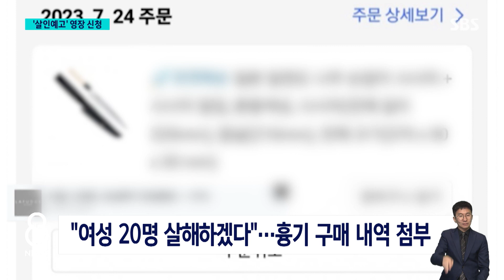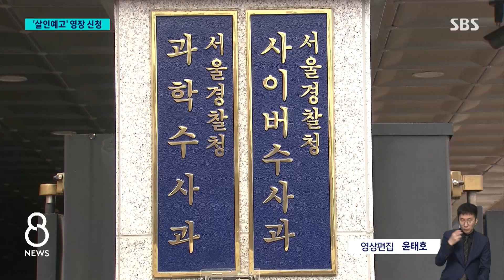"신림역 성폭행 후 살인" 올라왔다 사라진 살인 예고 글 / SBS 8뉴스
〈앵커〉

이 사건 이후 한 20대 남성이 자신도 신림역에서 여성을 상대로 범행을 저지르겠다는 글을 인터넷에 올렸다가 경찰에 자수했습니다. 경찰은 그 남성에 대해서 구속영장을 신청하고 이와  비슷한 내용의 글을 올린 사람들을 추적하고 있습니다.

김형래 기자가 취재했습니다.

〈기자〉

지난 24일 오후 2시쯤 인터넷 커뮤니티 '디시인사이드'의 남자 연예인 갤러리에 올라온 게시물입니다.

"수요일에 서울 신림역에서 여성 스무 명을 살해하겠다"며 살인을 예고하고 흉기를 산 내역까지 촬영해 올렸습니다.

글을 본 누리꾼들의 신고로 경찰이 수사에 착수하자, 작성자인 20대 남성 A 씨는 어제(25일) 새벽 112에 전화를 걸어 자수했습니다.

A 씨는 '신림동 흉기난동 사건' 관련 게시글들을 보고 분노를 느껴 글을 썼다고 주장했는데, 흉기는 인터넷으로 주문한 뒤 곧바로 취소해 실제 구입하지는 않은 걸로 조사됐습니다.

경찰은 A 씨를 협박 혐의로 긴급체포하고 구속 영장을 신청했습니다.

여성들을 노리겠다는 '살인 예고' 게시물은 3건으로 늘었습니다.

A 씨가 글을 올린 지 2시간 뒤에는 주식 갤러리에 신림역에서 여성을 살해하겠다는 글이 올라왔다가 삭제됐고 어젯밤 10시쯤에도 일본 여성 아이돌 그룹 갤러리에 "신림역에서 여성을 성폭행하고 살해하겠다"는 글이 게시됐습니다.

경찰이 바로 수사에 착수했지만 시민들의 불안은 커지고 있습니다.

[신용균/서울 관악구 : 남의 일이 아니죠, 제가 이 동네 사니까. (가족들에게도) 항상 제가 말해요. 조심하고, 될 수 있으면 빨리 들어오라고…]

경찰은 "사이버 수사대뿐만 아니라 형사과 등도 투입해 비슷한 게시물을 철저히 수사하겠다"며 엄정 대응 방침을 밝혔습니다.

(영상편집 : 윤태호)